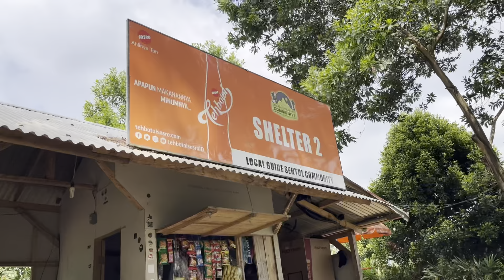Treking Sentul Bogor | Goa Garunggang Cocok untuk anak2 dan keluarga